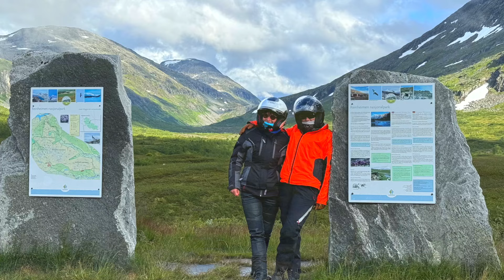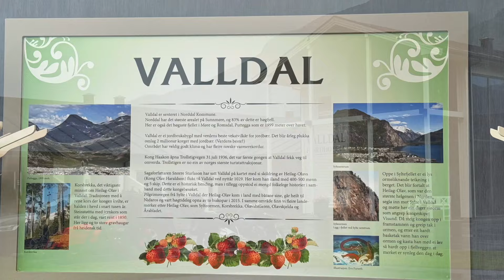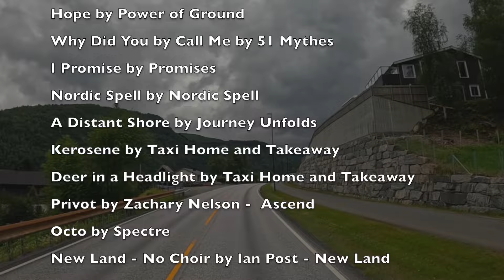Norwegen mit dem Motorrad - Trollstigen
Von Farstad nach Valldal - Besuch des Trollstigen (Passstrasse gesperrt).
Wir sind mit dem Motorrad unterwegs, durch eine fantastische Landschaft und genießen die Fahrt mit wenig Gepäck. Valldal das Erdbeerdorf. Geiranger Fjord. Fähre mit Überfahrt bei den Fjorden.
Panoramastrasse und Wasserfall. Erlebnisreise mit dem Motorrad.